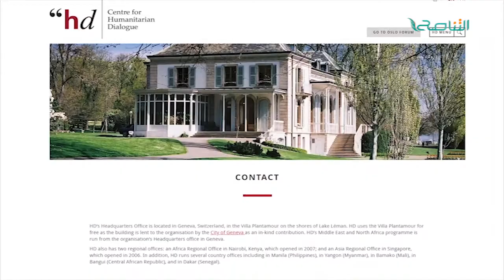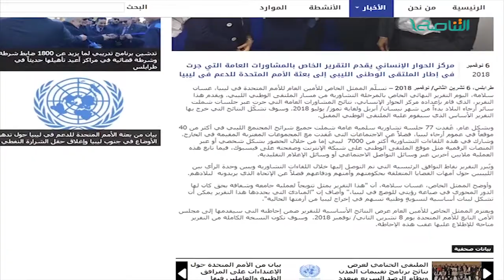تقرير - حوار المساء | المسار التشاوري للملتقى الجامع..مخاوف وتحديات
تقرير - حوار المساء | المسار التشاوري للملتقى الجامع..مخاوف وتحديات | 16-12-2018
ــــــــــــــــــــــــــــــــــــــــــــــــــــــــــــــــــــــــــ
ــــــــــــــــــــــــــــــــــــــــــــــــــــــــــــــــــــــــــ
يمكنكم تحميل تطبيقنا TANASUH TV على الهواتف الذكية:
ــــــــــــــــــــــــــــــــــــــــــــــــــــــــــــــــــــــــــ
التناصح